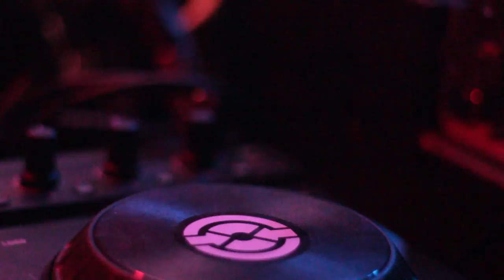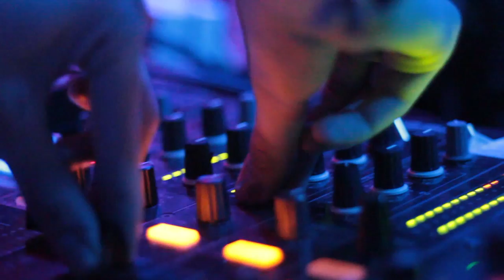Off Quay Promo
Smoke & Mirrors Presents
Off Quay Festival
Exeter Quay
25th May

Shot and Produced by Louis Facey